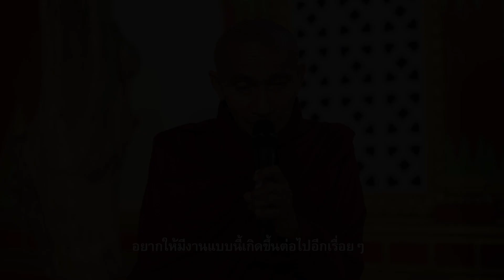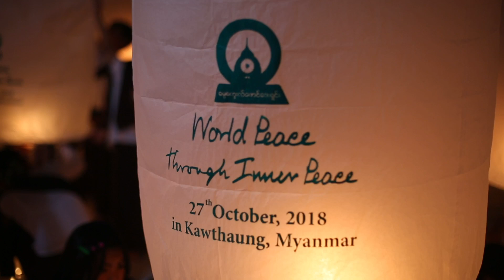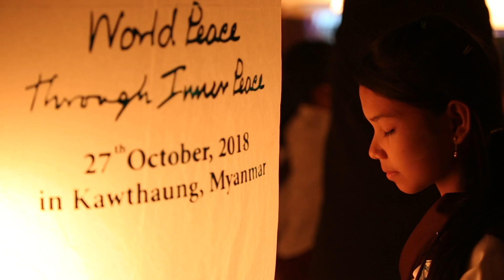พิธีจุดประทีปโคมลานและปล่อยโคมลอย เกาะสอง เมียนมาร์